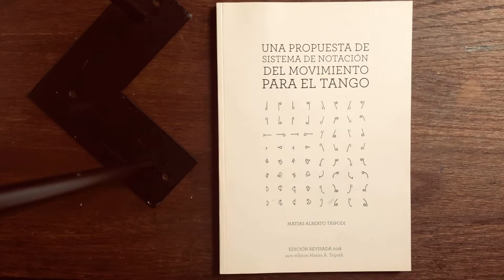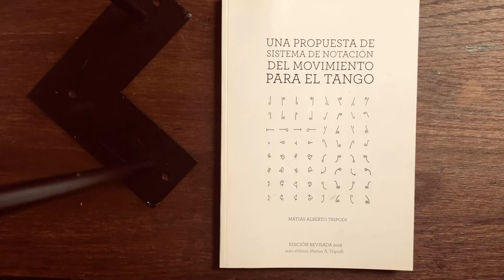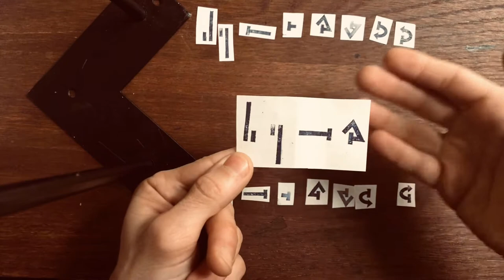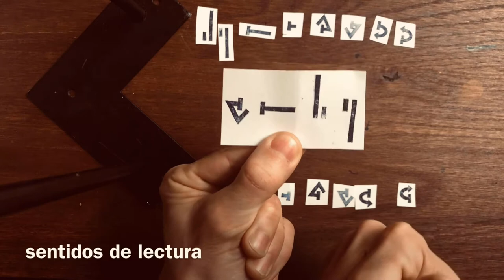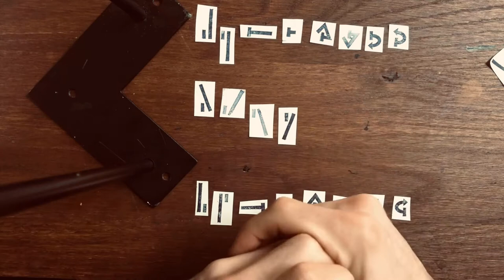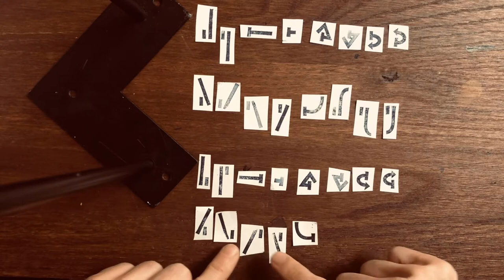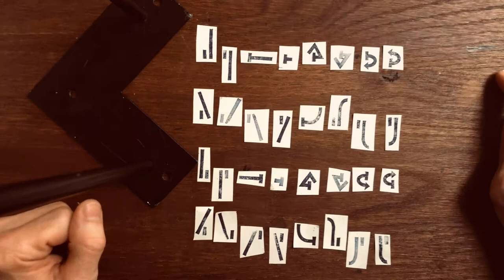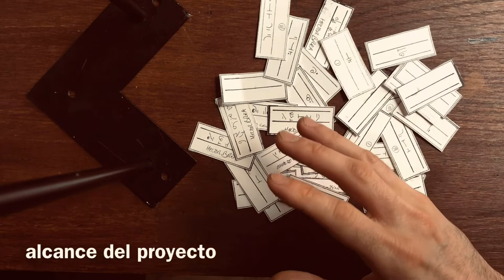Introducción al sistema de notación del movimiento de M TRIPODI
Tango, notation, danza